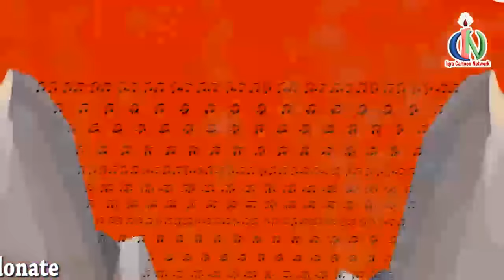Prophet Stories YUNUS (AS) JONAH | Islamic Cartoon | Quran Stories | Islamic Kids Videos - Ep 14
Prophet stories for kids from IQRA Cartoon based on Quran and Hadith. Both children and adults can easily understand our Islamic cartoon prophet story because of the extremely easy language.

IQRA Cartoon Presents the complete animated prophet story episodes based from Quran and Hadith. Our prophet stories are integrated with other historical information to better understand the situations during each of the prophet life stories. we used extremely easy language to make sure both children and adults can easily understand the complex massage. Each prophet story displays their entire life story up until their death in order to understand the sacrifices they made for humanity. Our videos are ideal for 4-12 year old children, and the adults too can enjoy our videos.

15. Prophet Musa & Harun Part1
23. Prophet Dhul-Kifl
24. Prophet Aramaya (Jeremiah)
25. Prophet Daniel
26. Prophet Hizqeel (Ezekiel)
27. Prophet Uzair (Ezra)
28. Prophet Zakariyah (Zechariah)
29. Prophet Yahya (John)
30. Prophet Isa (Jesus)
31. Prophet Muhammad (s)